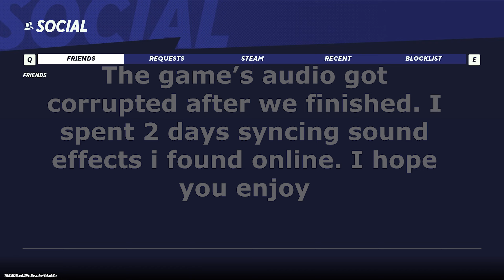I'm Actually Great at Multiversus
100%